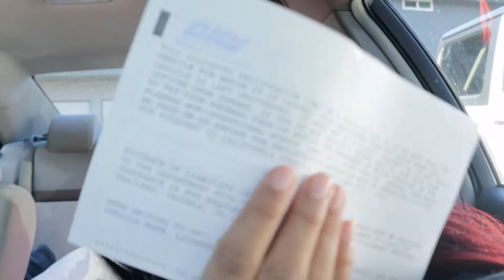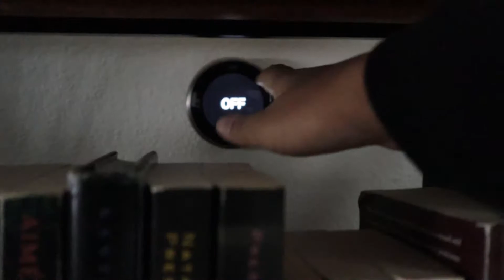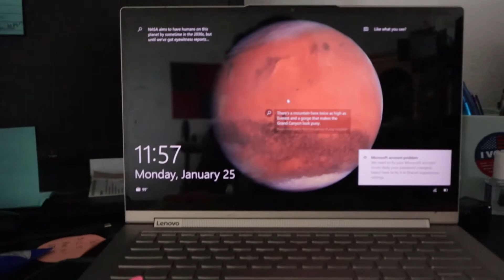meeting favorite YOUTUBER: CATHRIN MANNING, dmv, cathrin manning helping on career day | MONDAY VLOG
AHH!! I met Cathrin Manning and I cannot lie... I fangirled!! Not only did I meet Cathrin, but I also went to the dmv, taught my classes, and went to the gym. This was my Monday, I was dead tired by the time night came around. Enjoy this Monday vlog!!